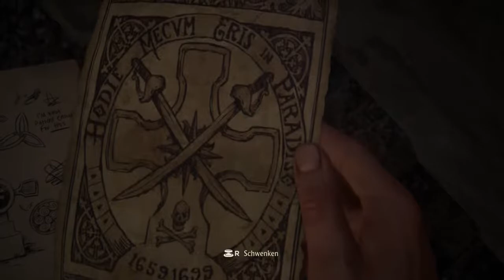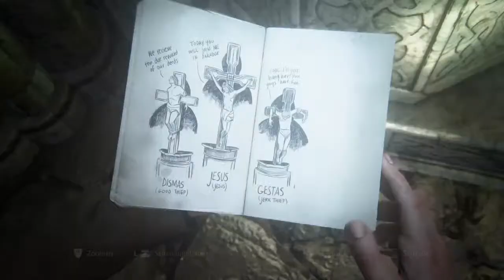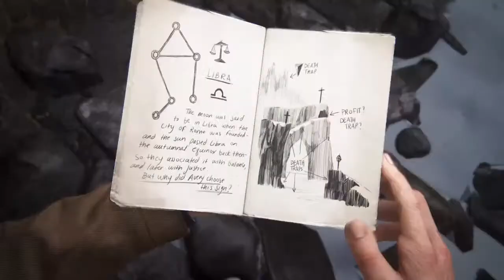Unchated 4 Part2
Viel Gaming